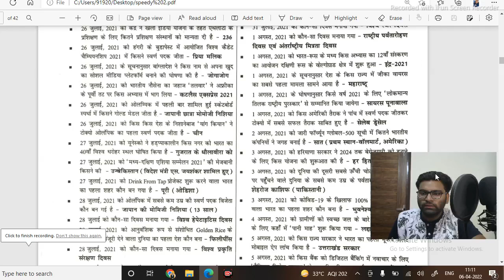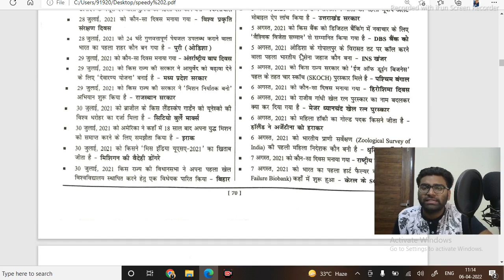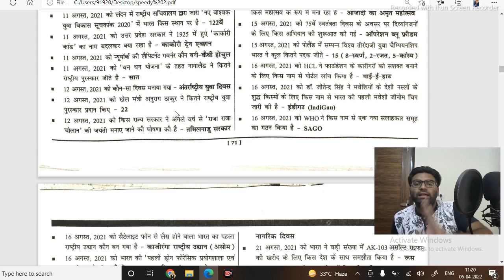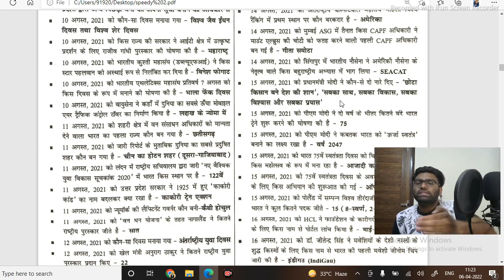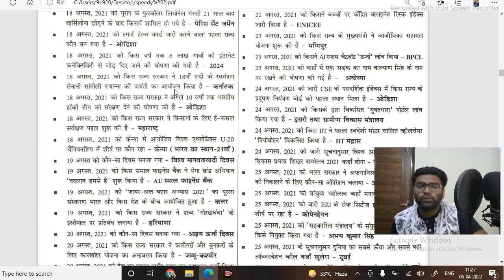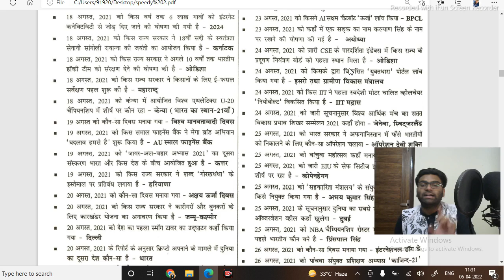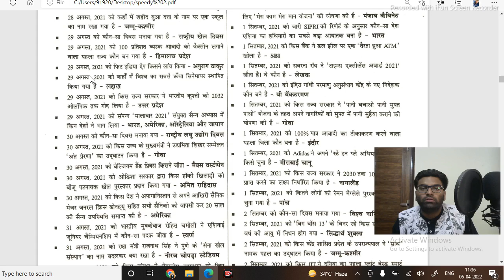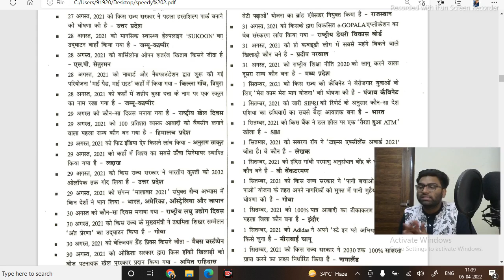Speedy Current Affairs One Liner August 2021 Master Video By Suraj Anand Sir